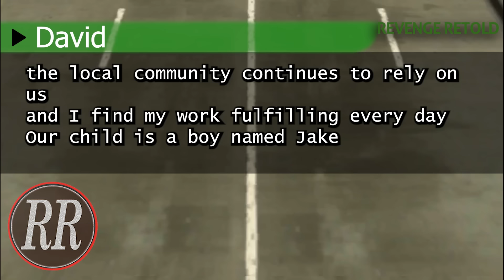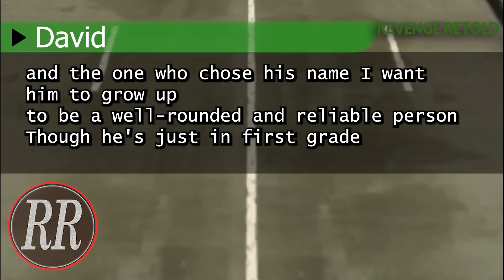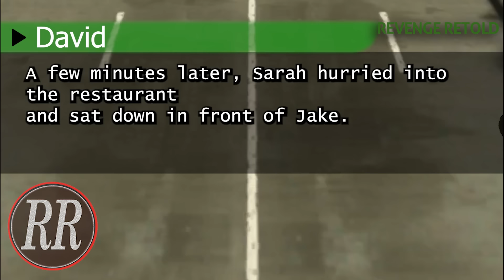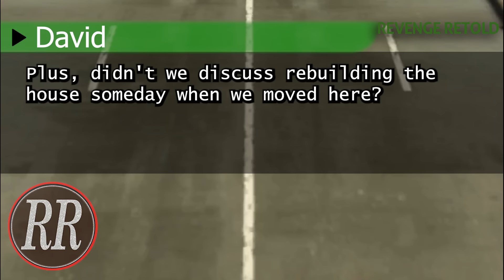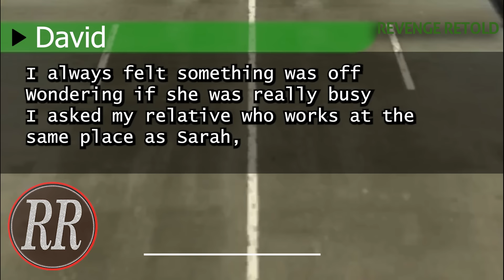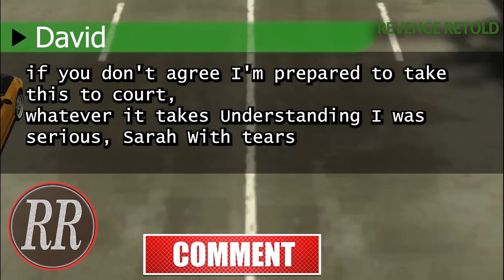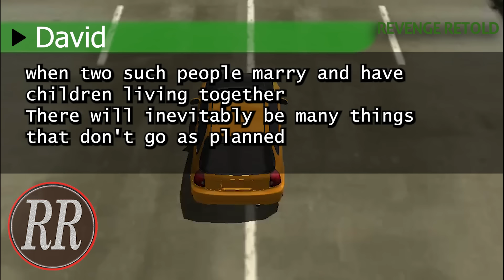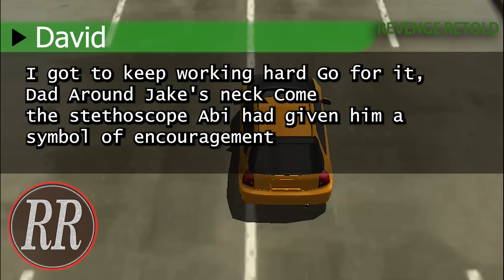My son asked my wife to take me to hospital. She said, "I have a trip." Then my son revealed...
Hey there, fellow adventurers! Today, we've got a story that will keep you on the edge of your seats. Picture this: My son, with worry etched on his face, pleading with my wife to rush me to the hospital. But her response? "I have a trip." 😳 Can you imagine the disbelief? But wait, there's more! 🎥

In this heart-wrenching tale, we delve into the unexpected twist that left us all stunned. Join us as we uncover the truth behind my wife's seemingly callous words and the revelation that followed. It's a rollercoaster of emotions you won't want to miss! 🎢

Watch till the end to find out how this unforgettable moment unfolded and the lessons we learned along the way.